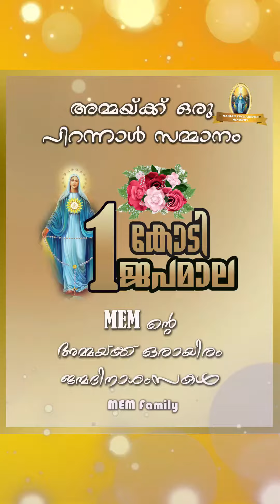MEM ൻ്റെ അമ്മയ്ക്ക് ഒരായിരം ജന്മദിനാശംസകൾഅമ്മയ്ക്ക് ഒരു പിറന്നാൾ സമ്മാനം 1 കോടി ജപമാലMEM Family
MEM ൻ്റെ അമ്മയ്ക്ക് ഒരായിരം ജന്മദിനാശംസകൾ

അമ്മയ്ക്ക് ഒരു പിറന്നാൾ സമ്മാനം

1 കോടി ജപമാല
MEM Family